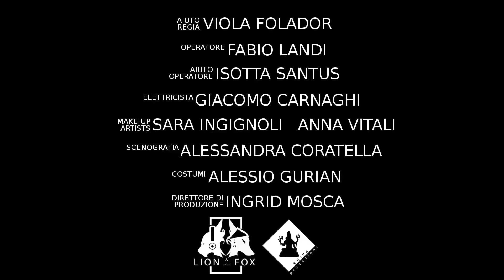FLEUR POURRIES di Oscar Francioso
CONCORSO PITCH TRAILER 2015
Tra tutti i PITCHTRAILER ammessi saranno selezionati i 20 MIGLIORI PITCH TRAILER da mettere in concorso: 19 PITCHTRAILER saranno scelti dal COMITATO DEL FESTIVAL; il 20° invece SARÀ SCELTO DA TE  e sarà il PITCH TRAILER che avrà avuto il maggiore numero di “MI PIACE”.